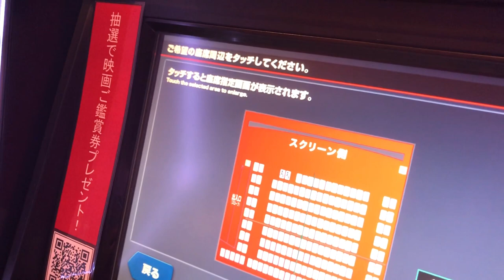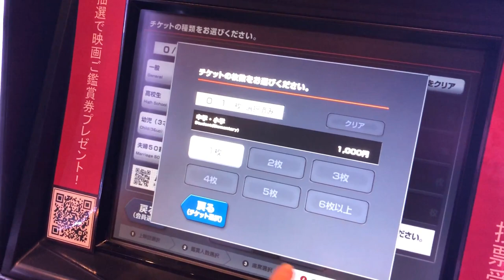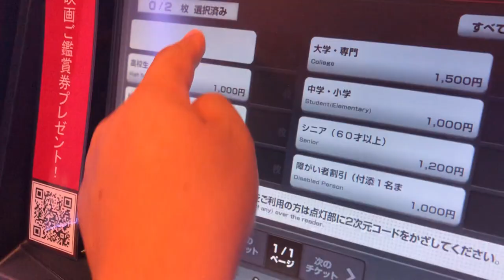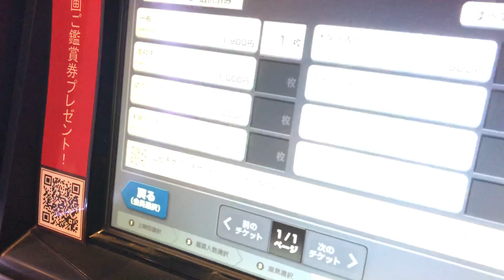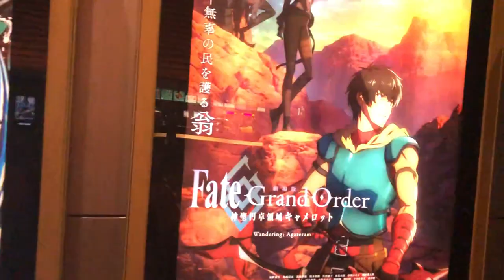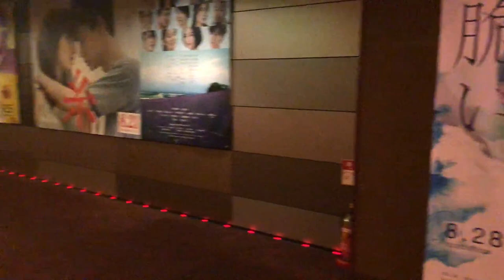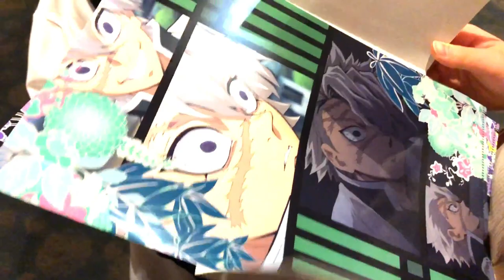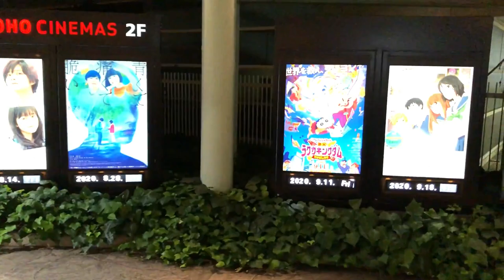ぼっち映画…。(夏休みのVlog)【しほりみチャンネル】